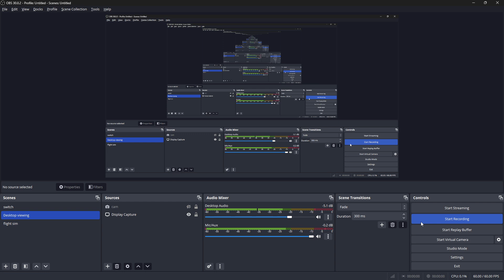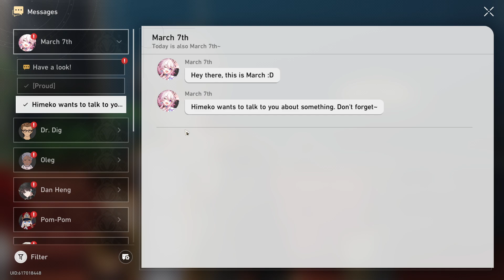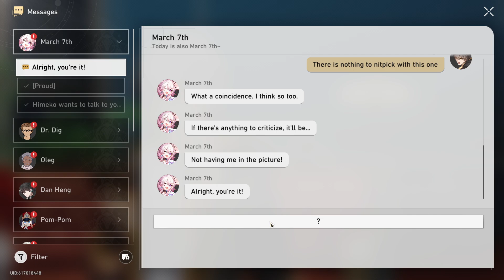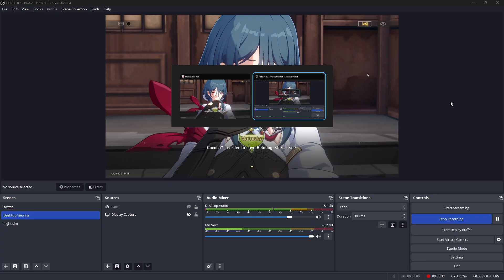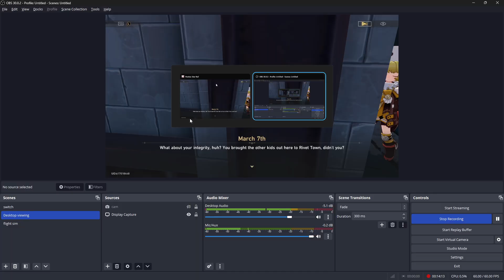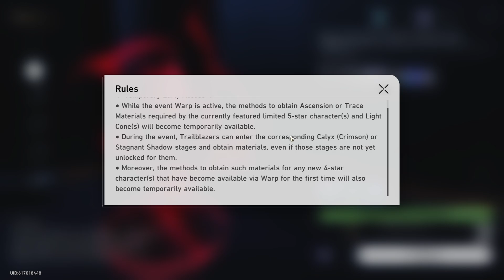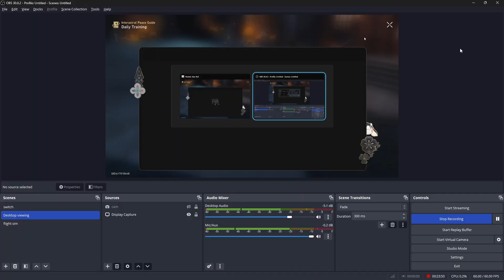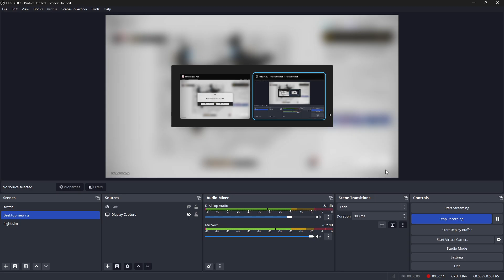HSR pt 44, Cocolia smoked aftermath 2024 01 18 16 34 45